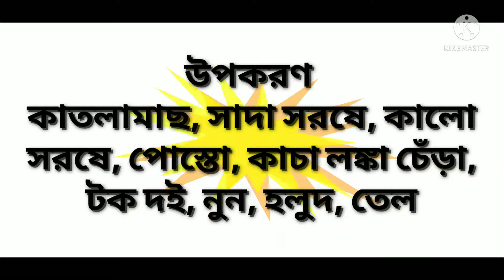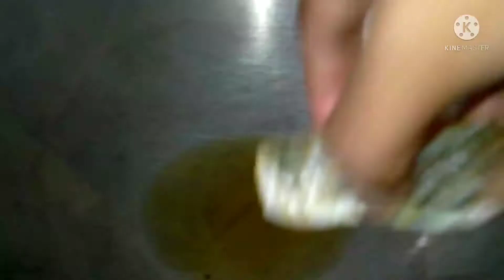অনুষ্ঠান বাড়ির মতো দই কাতলা।একবার করে দেখুনই না কেমন লাগে।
উপকরণঃ
কাতলামাছ
সাদা সরষে
কালো সরষে
পোস্তো
কাচা লঙ্কা চেঁড়া
টক দই
নুন
হলুদ
তেল
Cook- Anita Das
Editor- Sayak Das